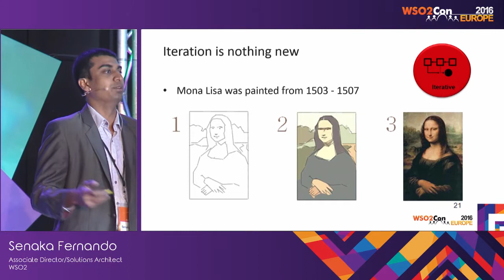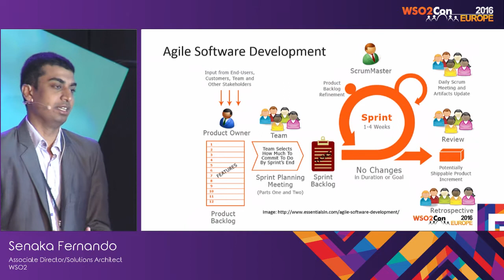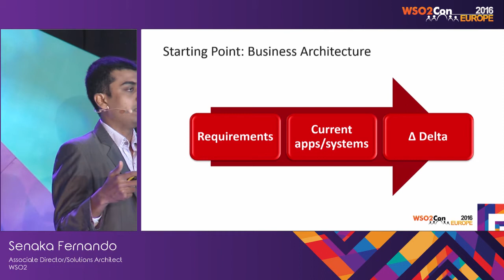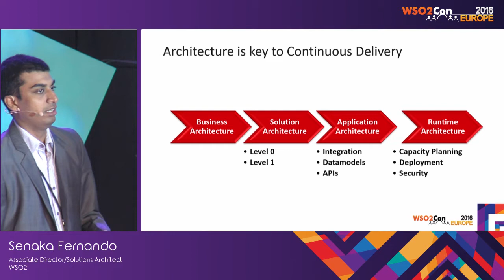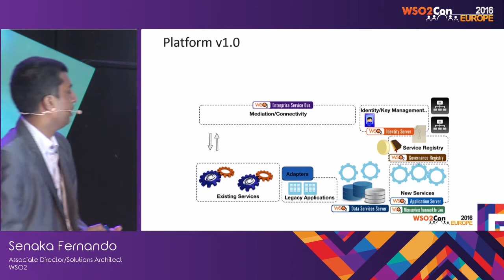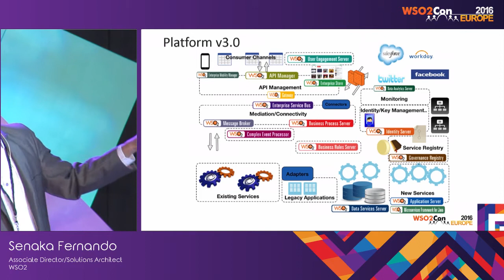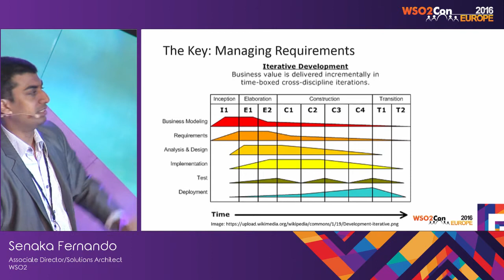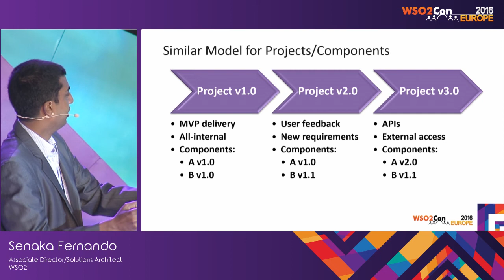WSO2Con EU 2016 : Iterative Architecture-Your Path to On-Time Delivery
Senaka Fernando, Associate Director/Solutions Architect at WSO2 presented his talk on "Iterative Architecture-Your Path to On-Time Delivery" at WSO2Con EU 2016 on 09th of June in London.